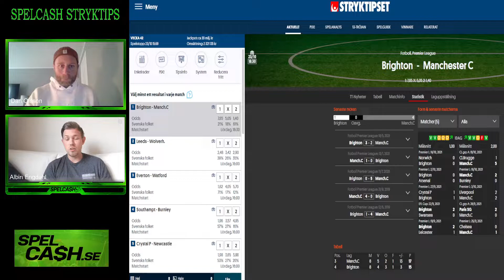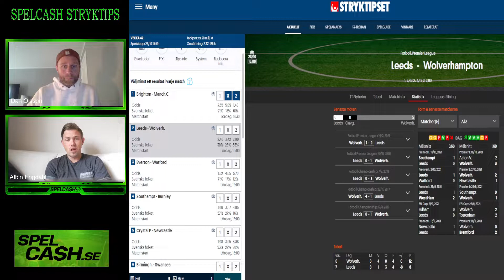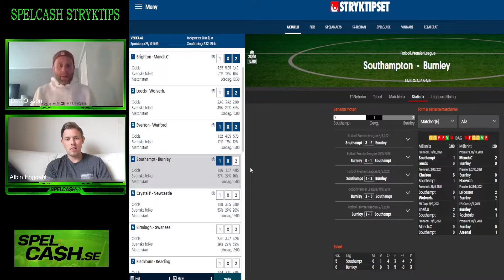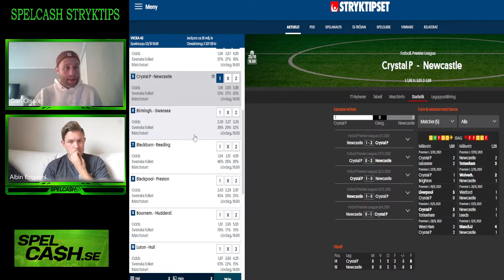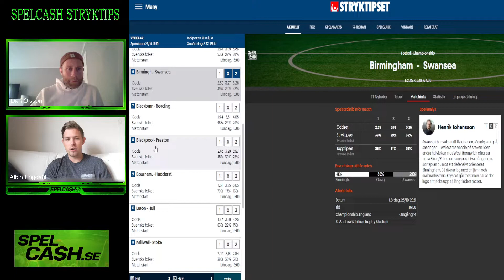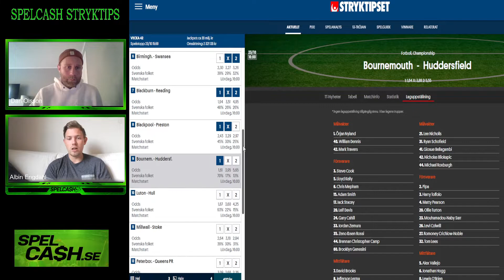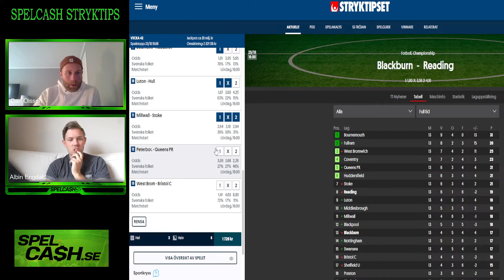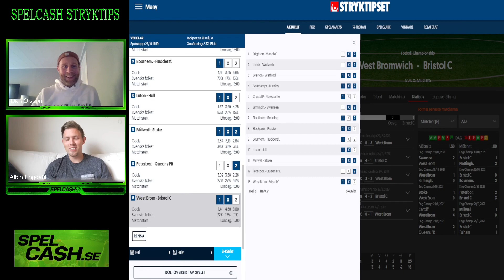Stryktipset V.42 (Tips & Analys från Spelcash)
Spelcash analyserar veckans omgång av Stryktipset. Spelcash är ett betting-community där du får gratis speltips varje vecka.